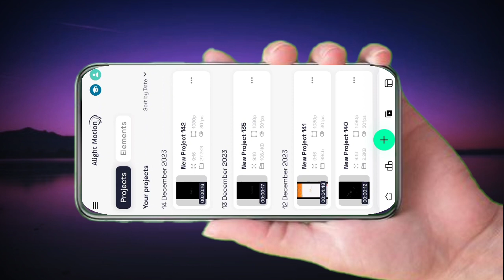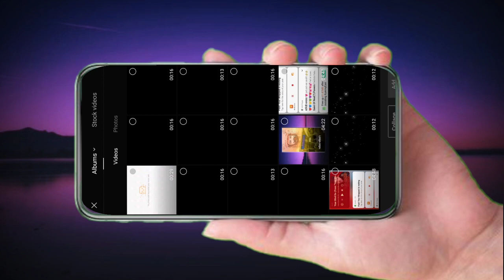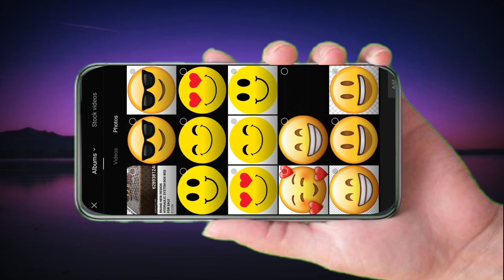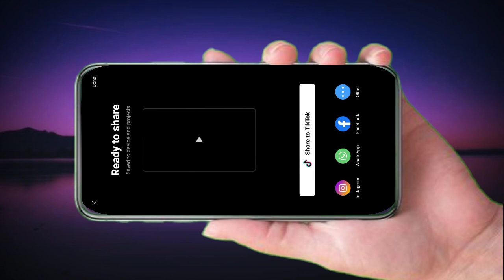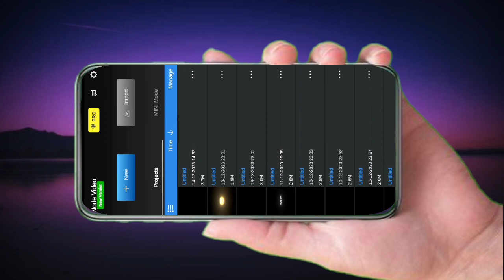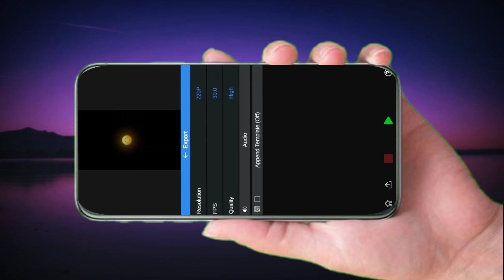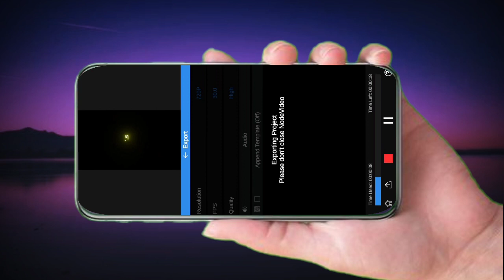Viral Lyrics Video Editing In Alight Motion | Lyrics Video Tutorial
Topic
rays and glowl yrics editing
lyrics editing
rap song xml
rap song lyrics xml
Instagram trending lyrics xml
rays lyrics xml
lyrics xml
cruve lyrics video editing
trending lyrics video editing
whide lyrics video editing
aesthetic lyrics video editing
top 50 lyrics xml
alight motion lyrics xml
rap song lyrics
lyrics editing
top 10 lyrics xml
xml
editing
trending lyrics xml
xml lyrics
lyrics preset
lyrics editing alight motion
hiphop lyrics xml